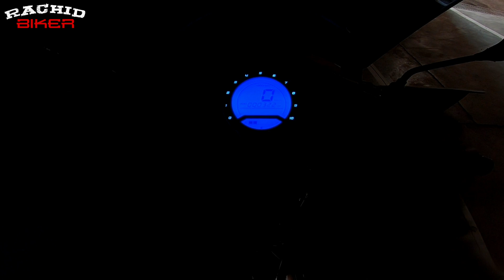Rymco Future 2020 - تجربة أضواء الموطور في الليل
🏍 Motos   : Rymco Future i 2020 / 110cc
🗣 Casque : Airoh Mathisse Rs
📸 Caméra : Gopro Hero 7 black
💻 Editing Software : Adobe Premiere Pro 2019

📈  57.180 ☺️🙏
Alhamdulilah

BECANE Spring 2020 مراجعة شاملة لدراجة
Test Ride : Rymco future 2020
أفضل دراجة لسنة 2020
Rymco future vs becane spring
قنبلة الموسم أحسن الدراجات الصينية بامتياز RYMCO FUTURE 2020 BECANE CITIZINE
New Rymco Future 🔥🔥🔥 شبح الدراجات
أجي تشوف الجديد | rymco future 2020 |
Test Ride Becane spring 2020
Test Ride Sanya X50 2020
stunt maroc,yamaha maroc,xt660x maroc,xt660x agadir,motovlog agadir,molmotor,agadir,Rachid Biker,Rachid vlog,rachid rider,Rachid agadir,103 moto,les jeux de moto,moto sam,MOTO-DZ,sym,BENELLI TN-25
مقارنة بين  Sh 150 Smart 2020 و Sh 150 Smart 2019
المراجعة الشاملة للدراجة / Full Review motocycle / Sh 150 Smart 2020

Had les tags machi Mohim 😎👍